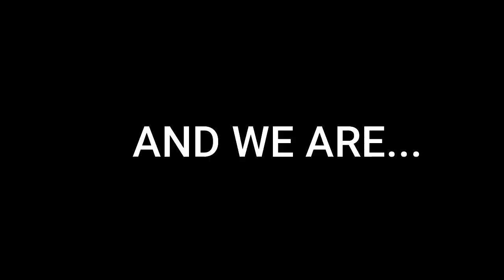Everyday Knowledge 160524